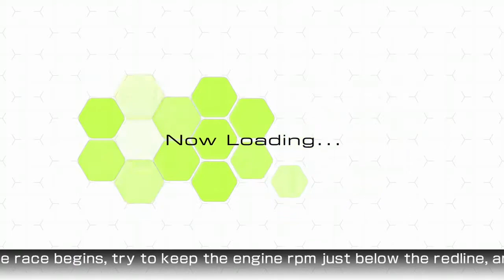Ridge Racer 6 Advanced Route #1 Gameplay(Career Walkthrough)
Finally Starting Advanced Routes!!